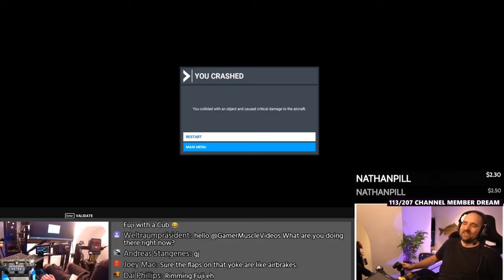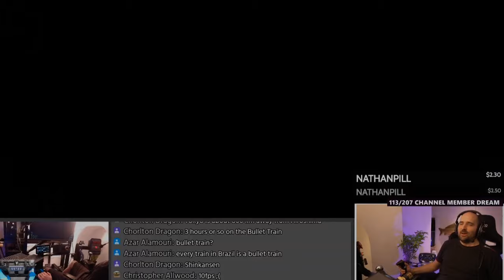Trapped in Mount Fuji - Microsoft Flight Simulator 2020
I spent 6 hours looking at the new japan update for Microsoft flight simulator 2020 For those of you that missed it here is what happened :)

-- SOCIAL  LINKS --

🏁 OUR KIT 🏁

◾WHEEL                      - CSL ELITE PS4 / OSW DD
◾PEDALS                     -  CSLE LOAD CELL
◾SHIFTER                    -  FANATEC SQ 1.5
◾RIM                             -  OMP TRECENTO / F1 / GT
◾RIG                              -  SIM LAB P1

◾MIC                             - MOD MIC 5
◾MIXER                        - YAMAHA AG-03
◾CPU                            -  Ryzen 3900x
◾GPU                            -  MSI 2080TI
◾Screen                        - Asus ROG Strix 35" XG35VQ

◾OBS                             - Classic
◾CAM                            - C920

🤯INSANITY SUPPORTERS🤯

☕CHANNEL MEMBERS ☕

- BuToNz

🛐SERVER GODS🛐

IZZIE - 2OLD4FORZA - CHILE DOG - JIM BOB